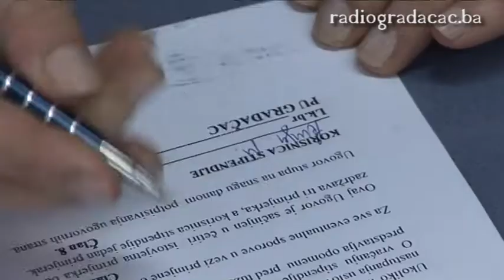RADIO GRADAČAC - POTPISIVANJE UGOVORA O STIPENDIRANJU - 22.02.2019.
RADIO GRADAČAC - Potpisivanjem ugovora u Gradačcu je nastavljen višegodišnji progran stipendiranja za učenike i studente.U ovoj školskoj godini  pravo je ostvarilo132 stipendista za što je u općinskom budžetu planirano 98.000 KM